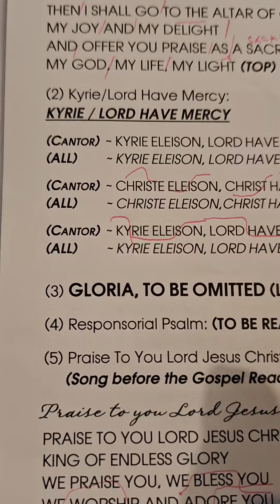Praise To You... //andycelhhh21 Schatz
The Gospel acclamation song or chant is sung before during Lenten season because Alleluia song is cancelled except when Resurrection of Christ is celebrated again.